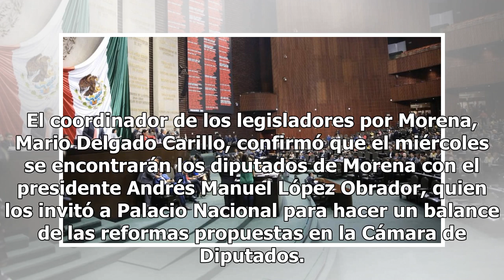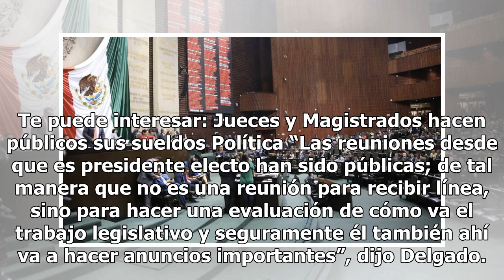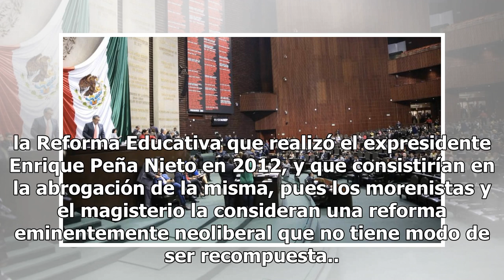AMLO se reunirá con diputados de Morena por reformas propuestas en San Lázaro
El coordinador de los legisladores por Morena, Mario Delgado Carillo, confirmó que el miércoles se encontrarán los diputados de Morena con el presidente Andrés Manuel López Obrador, quien los invitó a Palacio Nacional para hacer un balance de las reformas propuestas en la Cámara de Diputados. Asimis...